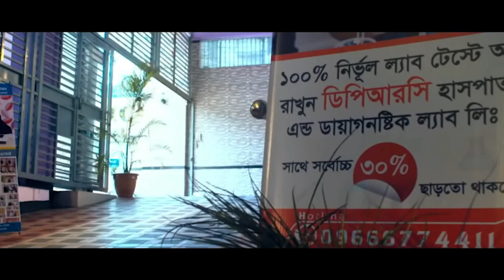আমি হাটতে পারতাম না হিপ জয়েন্টের ব্যথায় ভুগেছিলাম আলহামদুলিল্লাহ DPRC’র চিকিৎসায় আমি সুস্থ । AVN